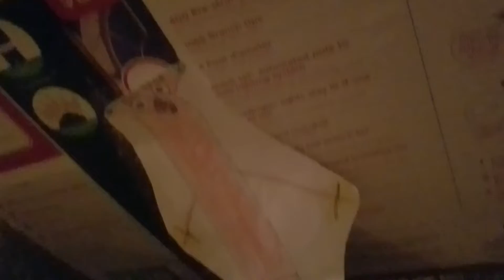Yoshi vs poppy playtime chapter 2